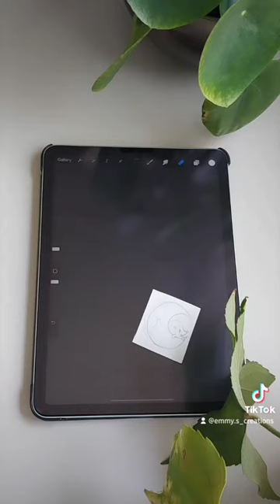How many followers do you think I have? ▶ Based on these pictures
I want you to look through these pictures without looking at my profile, think about how many followers you think I have. Based on these picuters. I'd love to know what you think of these designs and products.

You can find many more of these hedgehog designs of mine at my own website or my RedBubbleshop. I draw them myself, so they will always be original and (of course) cute. And can't find what you'd like to see or buy... just let me know!